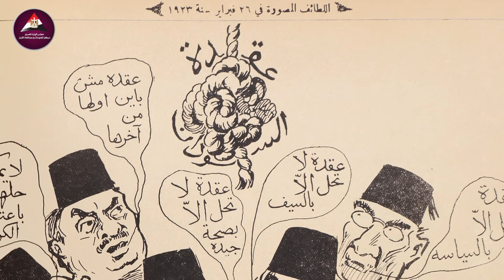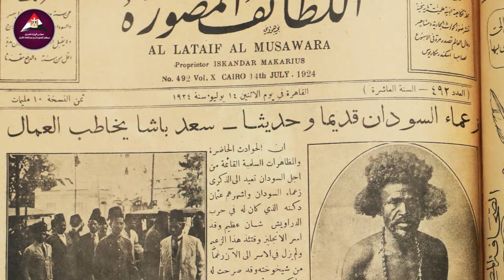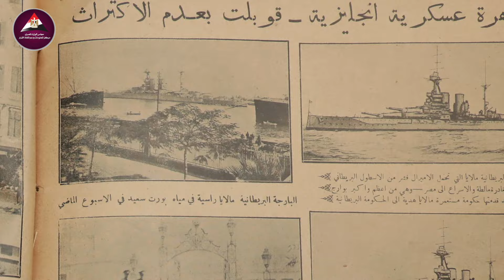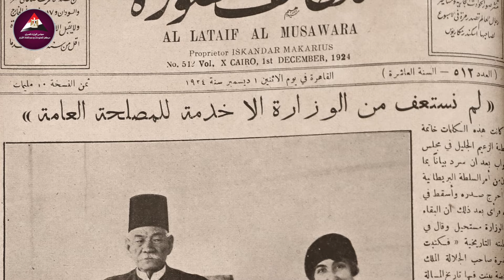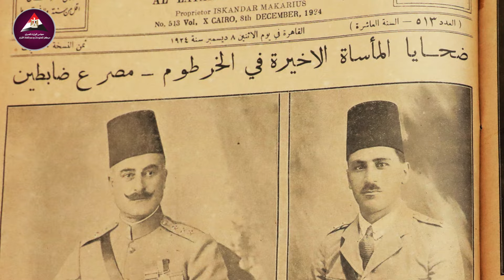من 100 سنة.. كيف خطط الاحتلال البريطاني للفصل بين مصر والسودان؟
من 100 سنة، عاشت مصر ساعات عصيبة بعد اغتيال حاكم السودان الإنجليزي على أرضها، فشهدت شوارع القاهرة استعراضات عسكرية للجيش البريطاني، ووصلت البوارج الإنجليزية واحدة تلو الأخرى إلى موانئ الإسكندرية وبورسعيد، وسلم المندوب السامي إنذارًا للحكومة يتضمن طلبات غريبة للغاية! فماذا طلب؟ ولماذا كان هذا كله؟!

«من 100 سنة»، سلسلة وثائقية تاريخية يُصدرها مركز المعلومات ودعم اتخاذ القرار، وهي رحلة استثنائية عبر الزمن نعيدكم فيها لمعايشة أحداث كُبرى وأيام فاصلة مر عليها قرنٌ كامل، فنقرأ معًا صحفها، ونتعرف على أبطالها، ونكشف أسرارها؛ لأنه لا حاضر ولا مستقبل بلا تاريخ.

تابعوا حساباتنا على منصات التواصل الاجتماعي المختلفة